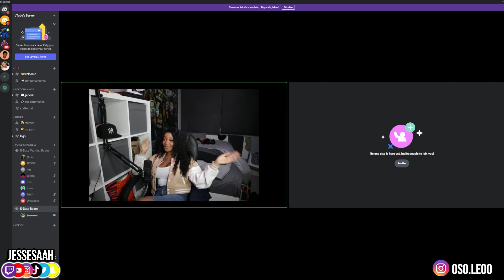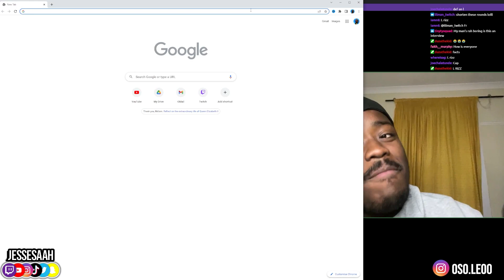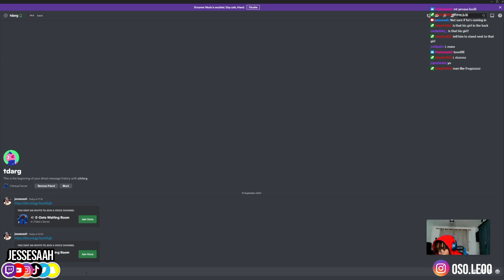JTube E-date With Oso.leoo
My first time hosting an E-Date, 9 guys dating 1 girl all at once with only 1 winner